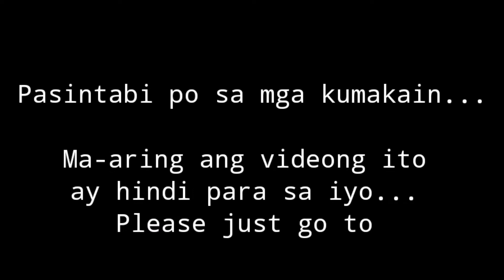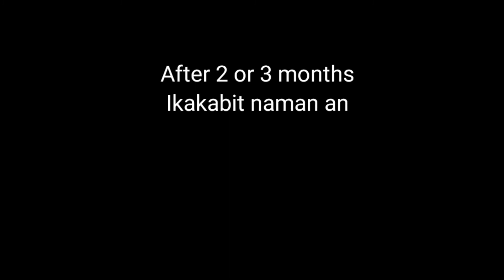BRACES SA NGIPIN | OFW IN SAUDI ARABIA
Ingatan mo mga ngipin mo sadik
Makaka apekto yan sa health mo kung masisira yan bukod dun ma gastos pa mag pa ayos ng ngipin...
Ginawa ko itong video na ito para may picture or video ako before mag ka treatment itong a king ngipin.